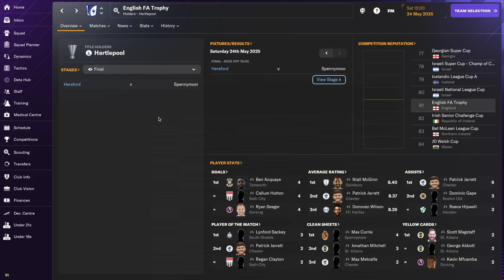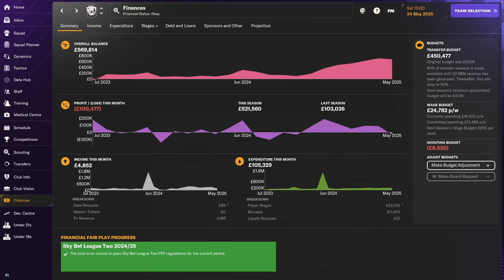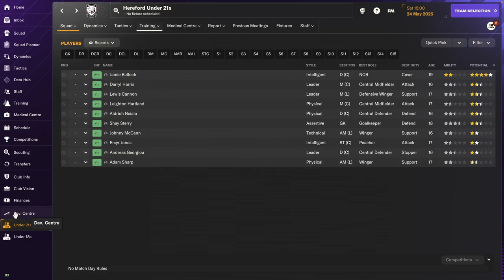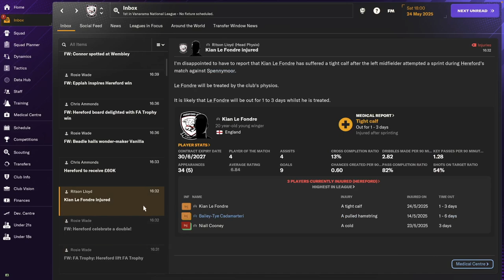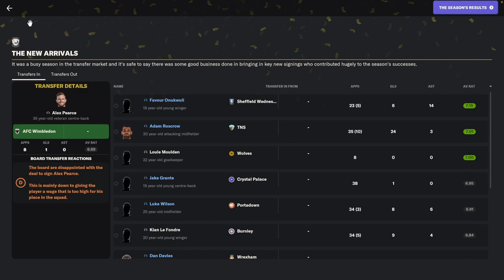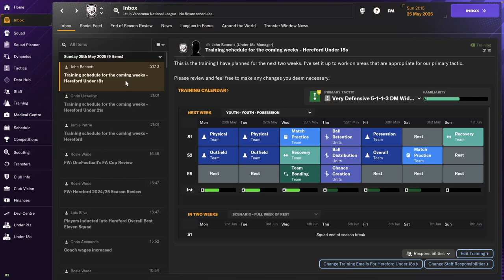FA TROPHY! Hereford FC - #09 | Football Manager 2024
FM24 Career Mode gameplay with Hereford FC. Now playing Sky Bet League Two!